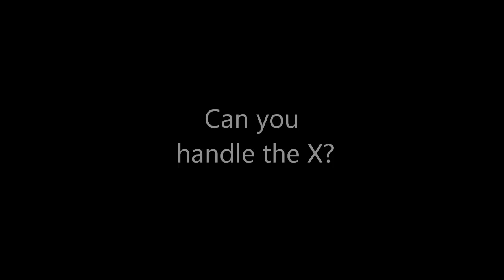x60 movie-brad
x60